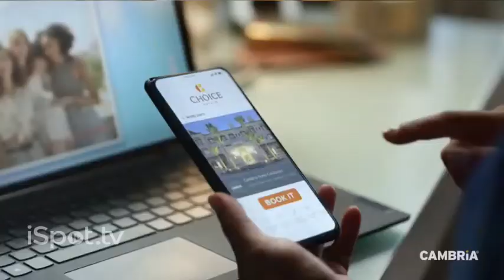Choice Hotels - TV Commercial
The latest TV Commercial of Choice Hotels features our Freedust's track "Azucar"! Listen to the full song on Spotify here: